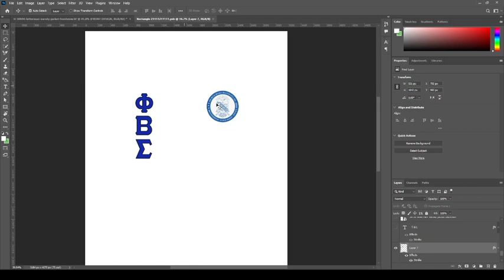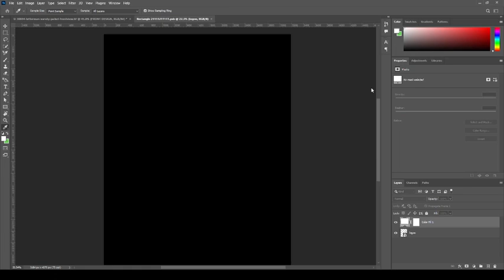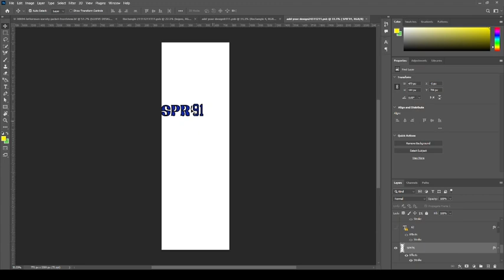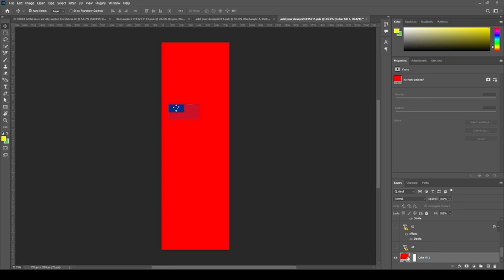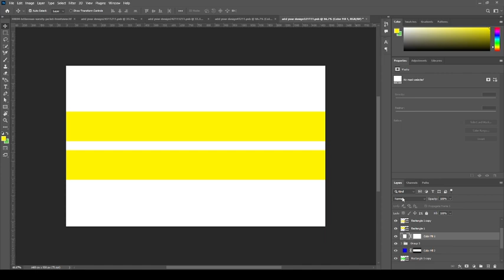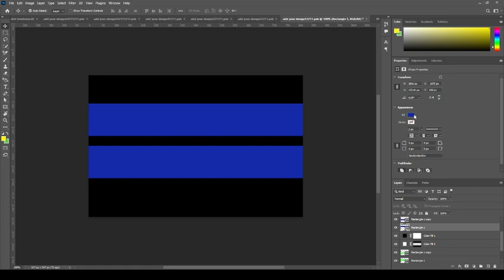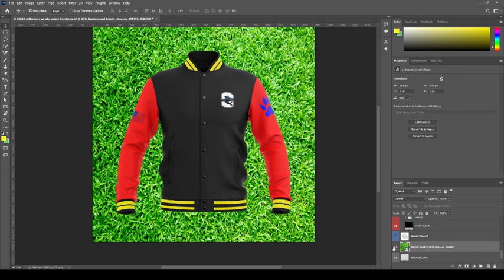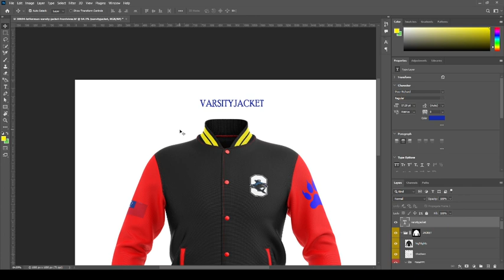How to make Varsity Jacket Mockup | Varisty Jacket 3d Tamplate | PSD Editable File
Welcome to 3d Mock-ups , Here you will get free PSD Mock-ups Files . Watch full and download source file .
psd mockups
free 3d mock-ups
free psd files
free psd mock-ups
Photoshop
adobe photoshop
Photoshop selection
Photoshop basics
Photoshop complete course in urdu
Photoshop basic tutorial in urdu
Photoshop layers tutorial in hindi
adobe illustrator
learn graphics
learn graphic design
Hindi tutorial
free mock-ups
Photoshop tutorial
Photoshop training
photoshop for beginners
 photoshop course
photoshop full course
 free photoshop course
 adobe
 tutorial
File password is given in video.